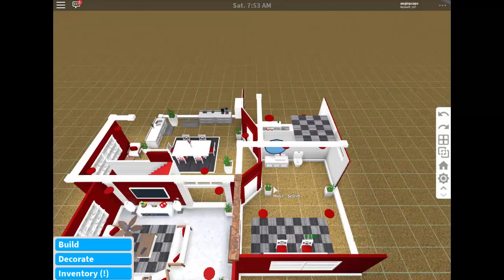ROBLOX │Bloxburg - Oh Life... Not Again... BYE HOUSES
another 5 builds that i need to delete so i can build a new house/project... as always xD

BYE BYE :(

by The Whole Other
8_Bit_Dreamscape
A Guy Walks Into a Bar
Baby We Did It
Blazing Nights of Light
Willie's Island Moped